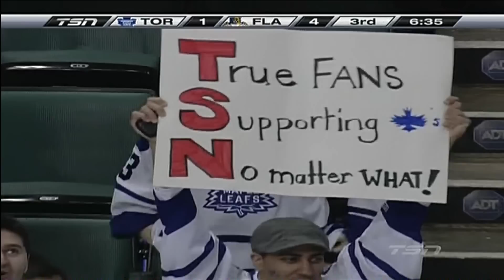Maple Leafs @ Panthers - Highlights - 101109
presents Toronto Maple Leafs @ Florida Panthers. November 10th, 2010, The Highlights. Final Score 4-1 Panthers.